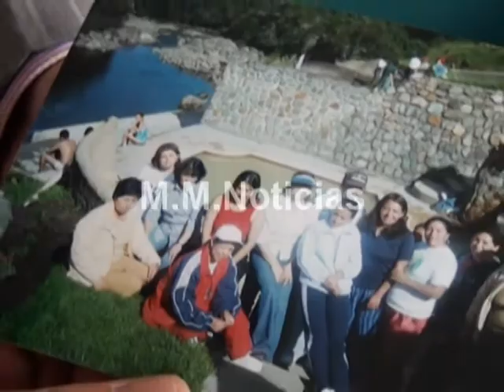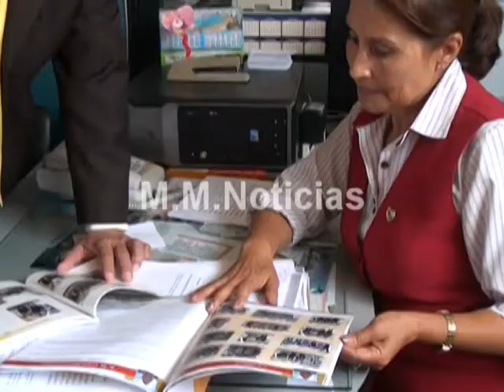MUERE EN BOLIVIA MUJER IBARREÑA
LA IBARREÑA FALLECIDA EN UN VIAJE TURISTICO EN BOLIVIA , ERA DOCENTE DEL COLEGIO TEODORO GOMEZ DE LA TORRE, SUS COMPAÑEROS LA RECUERDAN CON CARIÑO